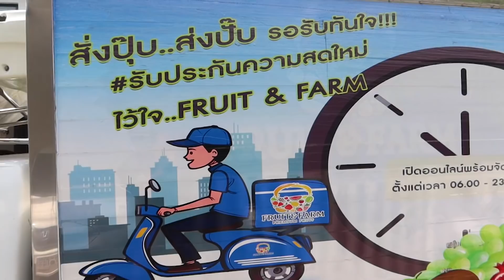จัดจ้าน! เมี่ยงหมู 3 ชั้นทอดเบรกแตก น้ำจิ้มสามรส กรอบยันดาวเสาร์! | BB Memory